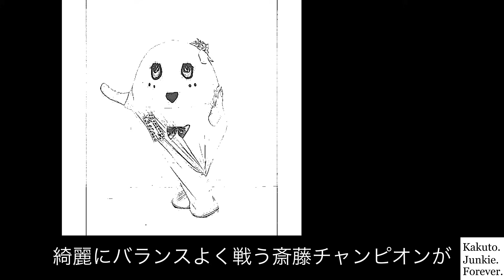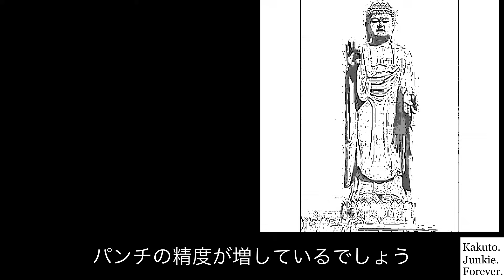斎藤裕チャンピオンが 牛久絢太郎に 絶対勝てない三つの理由！ ライジン31 タイトルマッチ勝敗予想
斎藤裕チャンピオンが 牛久絢太郎に 絶対勝てない三つの理由を紹介　RIZIN.31 タイトルマッチ勝敗予想

・堀口恭司 大晦日日本緊急参戦の真相とは　ライジン、ベラトール統一タイトルマッチ
・朝倉未来、フェラOで早O！ヌルマゴ秋山、桜庭和志、青木真也を小馬鹿に！堀口恭司、朝倉未来格闘家失格！武田光司しょぼい宣言！おぎチャネル世界一の快挙達成！【週間まとめニュース ランキング】
・ライジン31会見速報  大嘘、改ざんの 斎藤裕vs朝倉未来 ゴリ押し発言 対戦相手の頭突き王RIZIN.31対戦カード発表
・朝倉未来の寝技は 平本蓮の少し上と堀口恭司、青木真也が暴露した 真相とは
・ライジンランドマーク　朝倉未来VS萩原京平　試合動画速報！まさかのアウトロー決着！RIZINLANDMARK
・66kgで2連敗中の朝倉みくると 王者斎藤裕が 大晦日に絶対戦う 三つの根拠
・萩原京平が朝倉未来に勝つ方法は ジークンドーを捨てた 矢地祐介だけが知っている
・朝倉未来、わがままの極致・青木真也、UFCNI、魔裟斗嫌い・佐々木憂流迦、ケラモフに宣戦布告！・RISE八百長判定！・おぎチャネル快挙達成！【週間まとめニュース】
・朝倉未来 裸の王様 68kgみくるブタ級が 大晦日に新設される 三つの根拠
・人気しかない 金太郎が強くなるには 朝倉兄弟に頭を下げるしかない 三つの理由

【朝倉未来】
・堀口恭司 日本人初UFC王者絶望的  ベラトール契約の全貌 朝倉海との悲しい格差
・反則三姉妹 朝倉未来 引退詐欺 ヌルヌル秋山 桜庭に謝罪ビジネス 皇治客寄せサンドバッグ
朝倉未来VS萩原京平 RIZINに一人だけ優遇待遇発覚！ ・平本蓮がガチで皇治に拒否られる【週間まとめニュース】
・朝倉未来を倒せる 史上最強の喧嘩自慢四人衆とは　【アベマ 朝倉未来を倒せば1000万円】
・アベマ朝倉未来を倒せば1000万円　朝倉未来 事実上引退宣言 クレベルに白旗 素人相手に喧嘩自慢

【朝倉海】
・彼女スキャンダル発覚の朝倉海が バンタム級グランプリを 一番盛り下げている 三つの理由

・井上直樹応援半袖Tシャツ　EASY FIGHT!

・堀口恭司応援半袖Tシャツ　EASY FIGHT!
・金太郎　応援パーカー